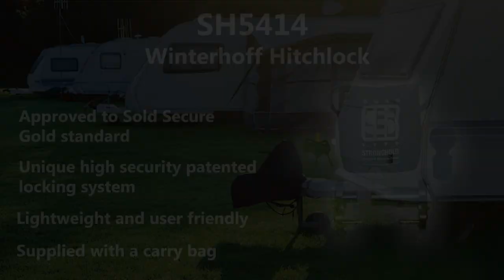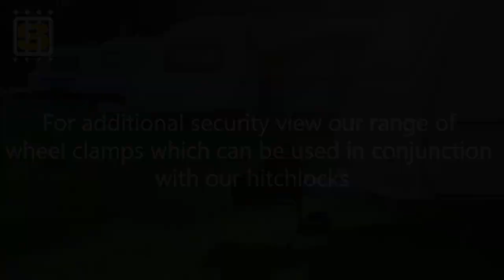SH5414 Hitchlock For Winterhoff WS3000 Hitches | Stronghold Security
SH5414 Stronghold Hitchlock For Winterhoff WS3000 Hitches and BPW ISC (ZKAS) stabiliser couplings

• Approved to Sold Secure Gold standard for caravans and trailers
• VbV/SCM MP03 approved in the Netherlands
• Weighing only 2.5Kg it is easily fitted hitched or unhitched
• It provides security for a car and caravan when they are parked coupled together e.g. motorway services (NOTE: For safety reasons this product is not recommended for use while towing)
• Fitment in under 10 seconds
• Lightweight and user friendly touring and storage product
• The robust steel casing with anti-saw features covers the fixing bolts of the hitch to protect it from being stolen
• Unique high security patented locking system
• High security pick-free locks have thousands of possible key combinations and are supplied with 3 keys, plus a key identity tag
• Water and corrosion proof
• Storage bag included
• Recommended security for caravan storage (at home or at storage facility)

The Box Contains

• Set of three keys
• Security ball
• Left-hand cheek with lockpin
• Right-hand cheek with lockholder
• Fitting instructions and warranty card